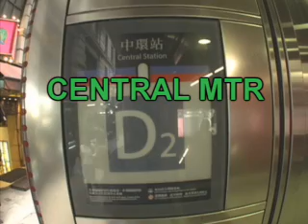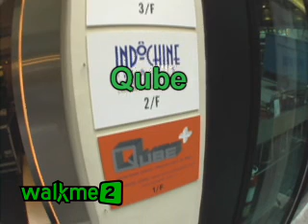How to get to Qube in Lan Kwai Fong From Central MTR D2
How to get to Qube in Lan Kwai Fong From Central MTR D2 using WalkMe2